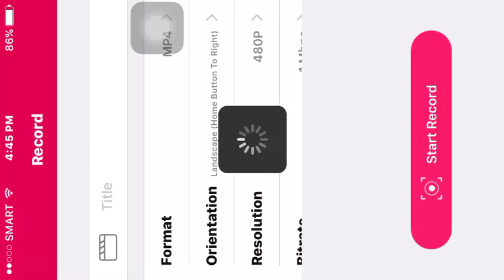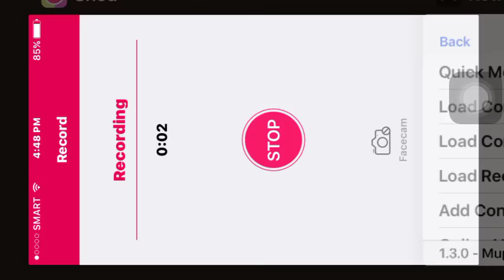Zelda Ocarina of Time - Underwater Temple (in Full?)